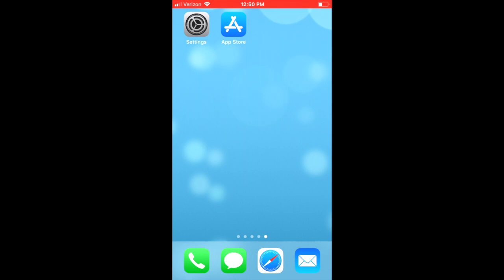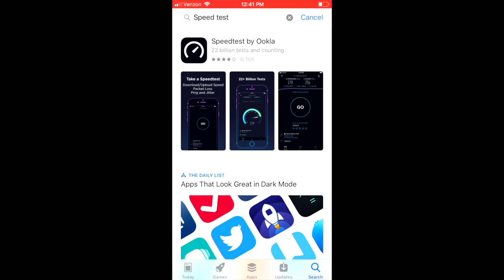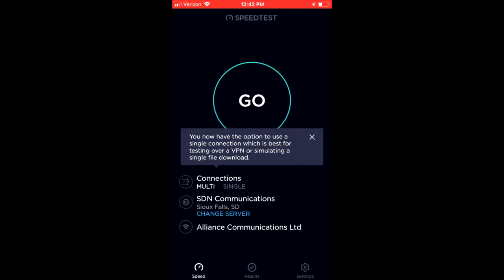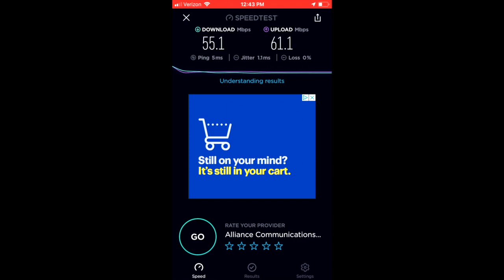How to do a speed test on an Apple device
Are you trying to figure out why your internet isn’t working the way you expect or want it to? This tutorial is going to help guide you step by step to use a speed test app to see your download and upload speeds on a specific device.

Before you start, there are a few things you will need to know. You will need your Apple ID and password for purchases in the app store. You will also want to know what internet speed you have from Alliance. If you don’t know your speed, please call us during business hours or look on your monthly statement.

Every phone and software version might look a little bit different; however, each step will look very similar. First, we are going to go through the steps to download the speed test app to your device.

From your home menu, click on App Store. Search for Speed Test. You want to select the Speedtest by Ookla. It should be a black app with a speedometer icon displaying in white. You will press Get if you haven’t downloaded this app before.

It will then ask you to install. Once you press install, it will prompt you for your Apple ID password. Once you enter, press sign in. Press your home button or swipe up from the bottom of your screen, depending on what version of Apple device you have, to bring you to your home screen.

Open the Speedtest app you just downloaded. You may get a message requesting to access your location while you are using the app. This is encouraged since the app will find network information specific to your area. Choose Allow. Press Next. You may get a request from Ookla to collect analytics and crash reports. This is up to you. Last, you should see the privacy notice. Once read, press done.

You will see server identities listed below the Go button. As long as you allowed the app to access your location, you will see SDN Communications and Alliance Communications.

Next, press the Go circle to begin the speed test. Depending on your download/upload speed, your device and Wi-Fi uncertainties, the test may take some time. You will see the progress as it completes.

Once the test is done, your results will display. It will provide you a download and upload speed. It’s usually a good idea to complete the test two or three times to get average speed results. Compare these results with your billed download/upload speed. Also remember, if you are using a Wi-Fi connection, you will almost never get your true speed.

You can complete these same steps on each device, hardwired or wireless, that you have in your house to determine speeds on a device. This will help you and us identify if you need a faster speed, need to upgrade a device, or if there could be other equipment, such as a router causing your speed issues.

It’s a lot of steps, but once the app is downloaded, it’s a quick way to see why your internet might not be working the way you want it to. If you have any troubles or questions, call us and we will be happy to help you out! Thanks for spending time with us today!